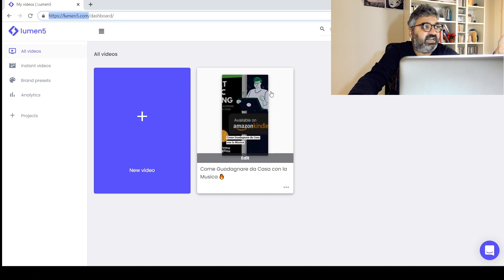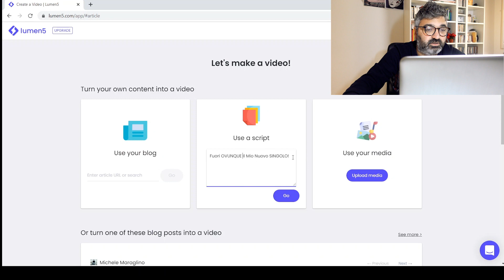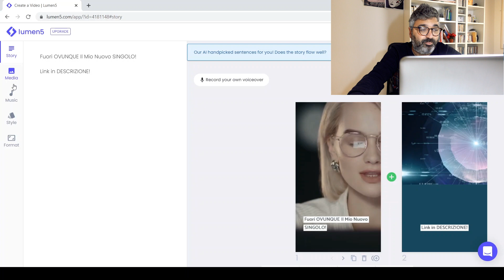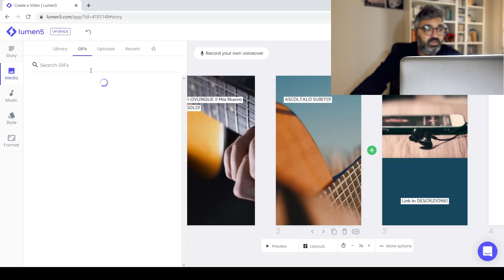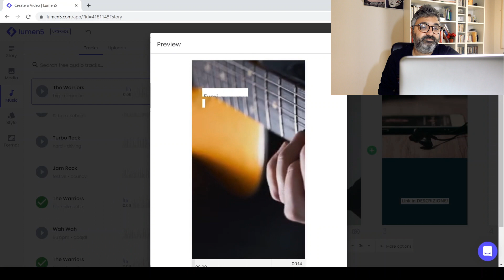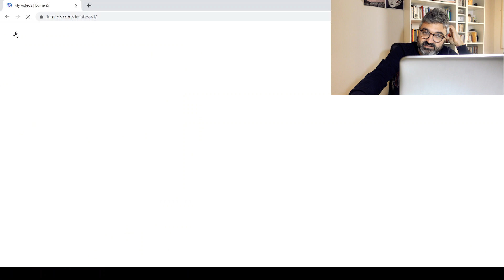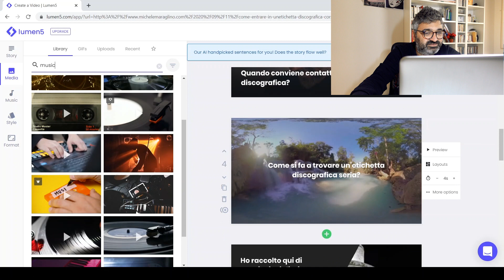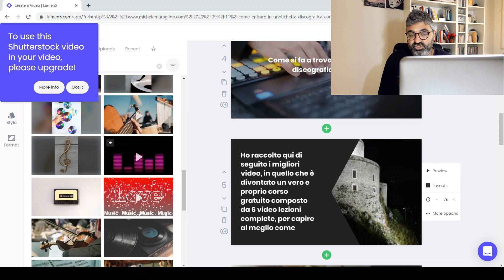Come Creare Video Shorts per YouTube con Lumen5 2020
Parti da Zero? Guarda il mio WEBINAR GRATUITO "Primo Pubblico"

● Ebook RISORSE PER IL MUSIC BUSINESS
● Ebook SMART MUSIC WORKING
● Ebook - MUSICISTA YOUTUBER

140 Playlist Collaborative GRATIS per Te!

🛑 STRUMENTI UTILI:

Musicista Consapevole - Il Corso Definitivo!

► 4 VIDEO LEZIONI GRATUITE DAL CORSO SU FACEBOOK PER MUSICISTI

►  Come Registrare in Casa!

LA MIA APPARECCHIATURA VIDEO:
GoPro Hero 3
Microfono Videocamera
Microfono PC